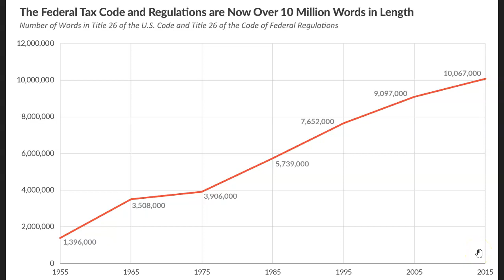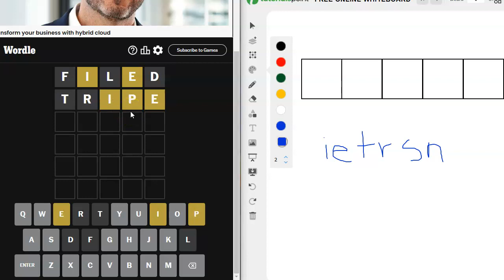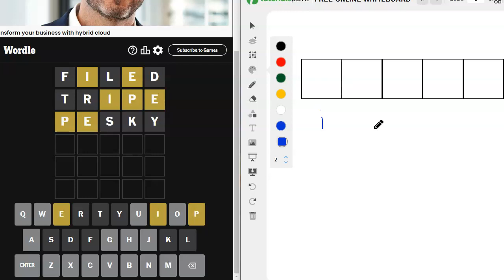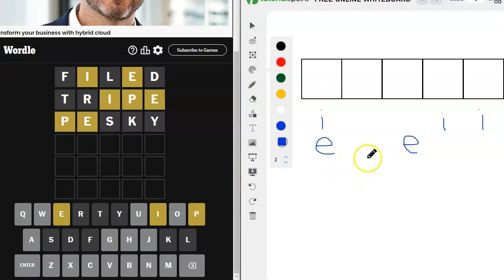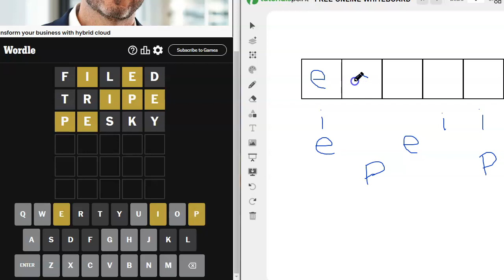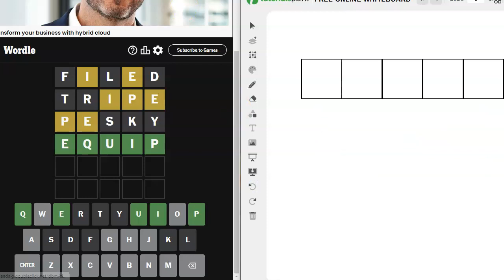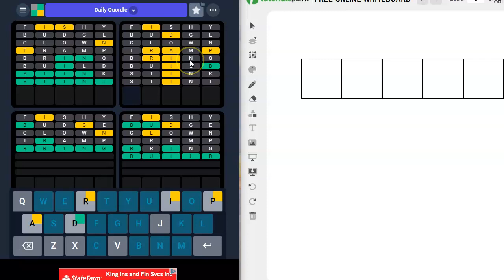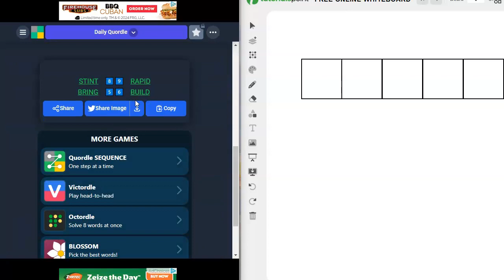Wordle & Quordle of the Day for April 15, 2024 ... Crappy...I Mean Happy Tax Day!